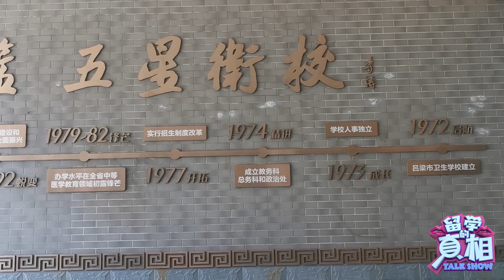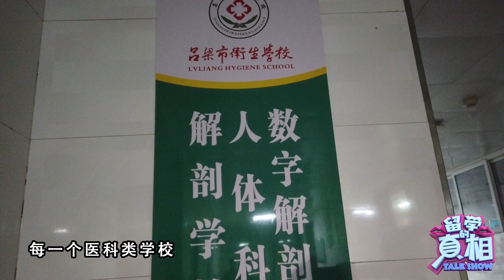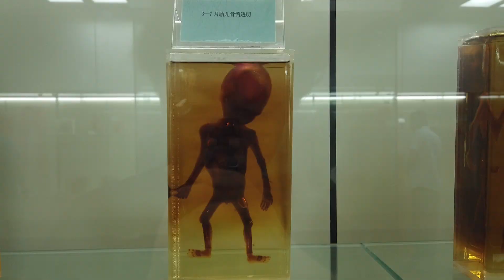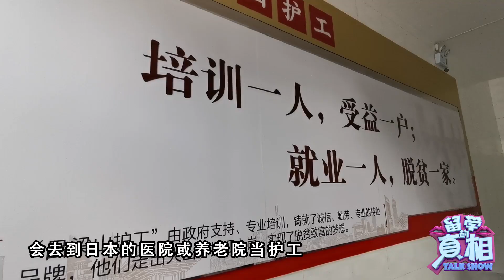【中专】还有必要存在吗